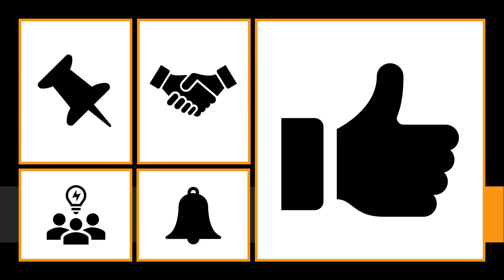attack , Meaning of attack , Definition of attack , Pronunciation of attack